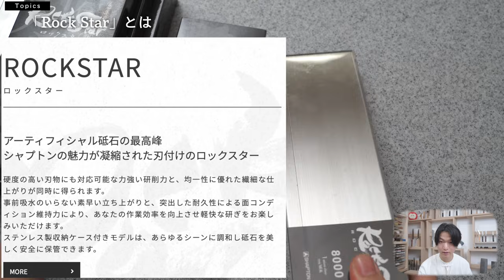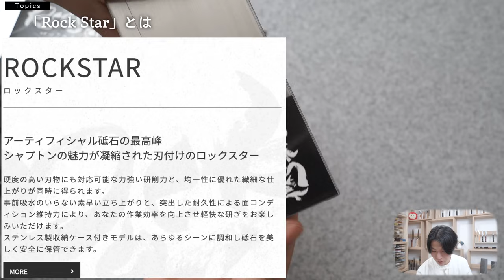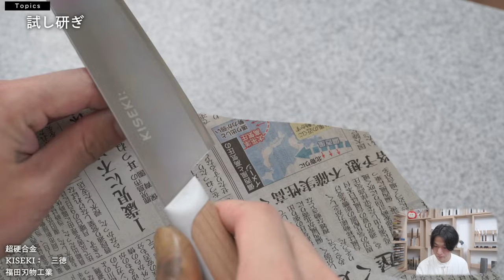【砥石レビュー】RockStar（ロックスター）｜シャプトン新商品｜筒切り(袈裟斬り)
【SHAPTON 新商品】ロックスターで研いでみた！子の日も推奨する真っ白な砥石です。
00:00ロックスターとは｜特徴
05:52子の日が推奨する理由
07:00光る砥石｜箱出しの注意点
09:43 筒切り
10:27鋼材別研ぎ比べ｜研ぐコツ
14:51刃の黒幕とRockStar｜番手のすすめ

▼楽天_購入先（ケース無し）現状amazonには無い。

▼ご相談、お仕事依頼✉️⤵︎
（包丁研ぎ・講演、切り方指導。撮影、
▼おすすめ調理道具「おいりブログ」

▼自己紹介
【出張研ぎ師】

◎27歳｜AB型（1996/10/11）
◎辻調理師専門学校日本料理講師→堺包丁研ぎ師→フリーランス(東京都在住)
出身：静岡県浜松市
好きなもの：りんご、蕎麦、日本酒、豆大福
趣味：カメラ、DIY、健康
好きなスポーツ：卓球、テニス
好きなアーティスト：星野源
好きな女優：宮崎あおい
好きな脚本家：坂本裕二
食べないもの：加工肉
夢：「人生 切る 喜びを」切ることの重要性、楽しさを世界中に届ける。刃物、砥石、食事の大切さを伝え続ける。本を出す。学校や企業と協力して包丁研ぎの知識を広める。